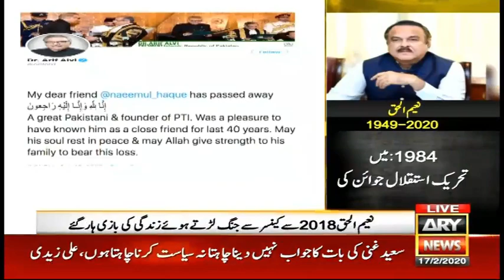Naeemul Haq laid to rest in Karachi